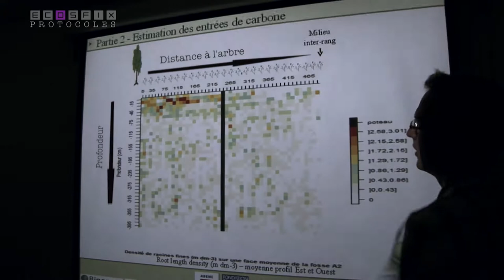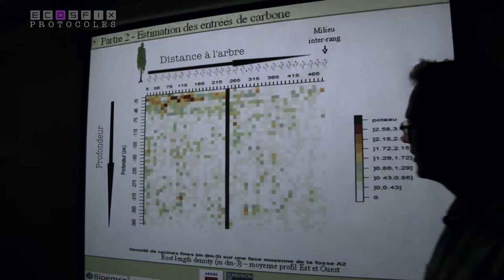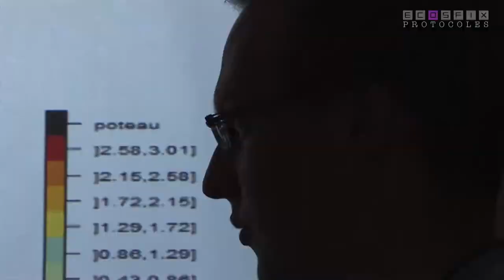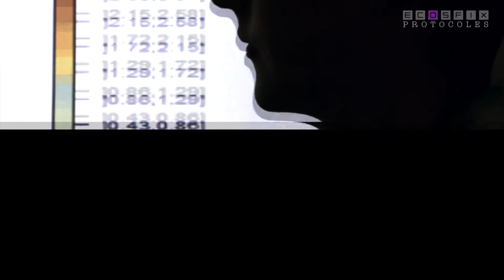ECOSFIX - Estimer les flux de carbone dans les sols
Stocks et dynamique racinaire, à différentes profondeur entre enjeu dans les calculs de flux de carbone dans les sols. Ce chercheur au sein du projet ECOSFIX, nous explique les protocoles mis en place.